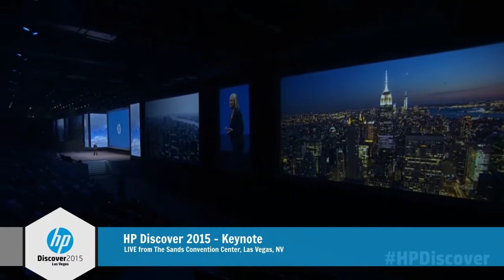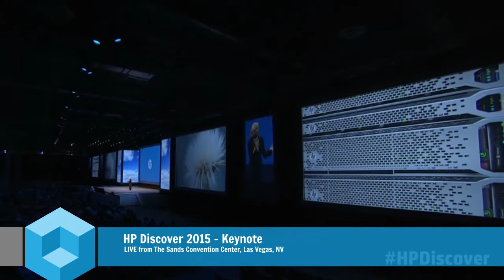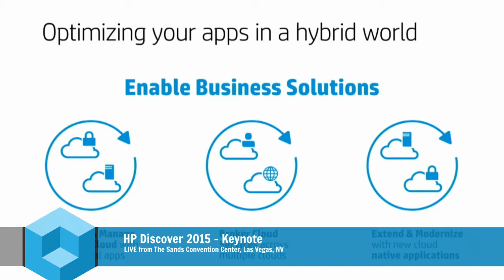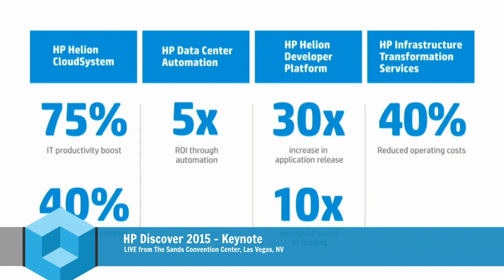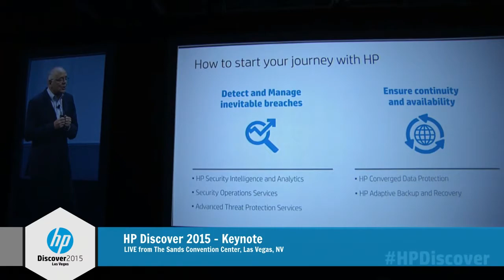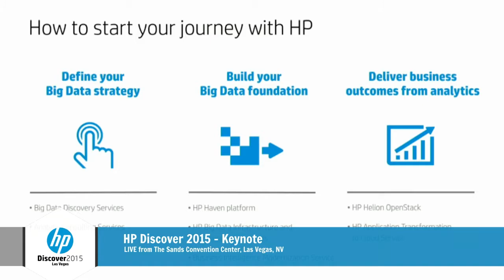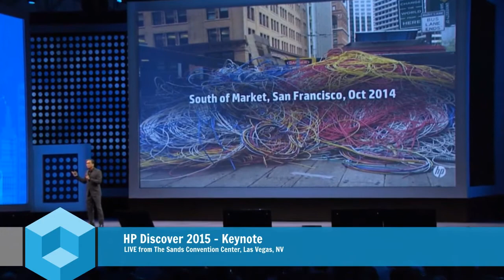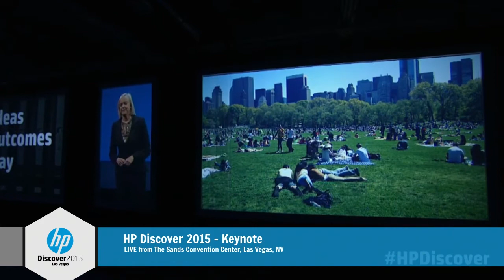General Session - Day 1 - Winning in the New Style of Business - HP Discover 2015 Las Vegas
HP Discover 2015 General Session - Meg Whitman